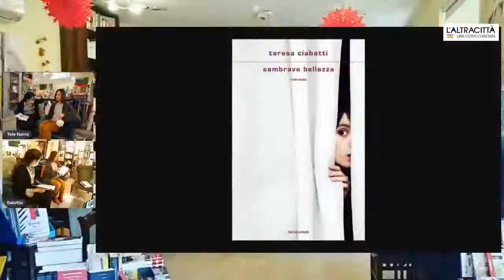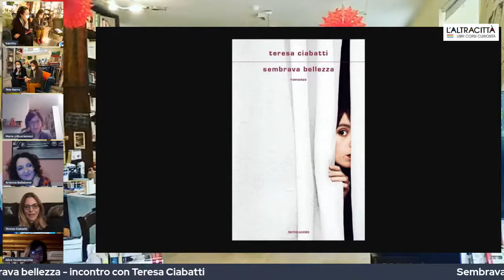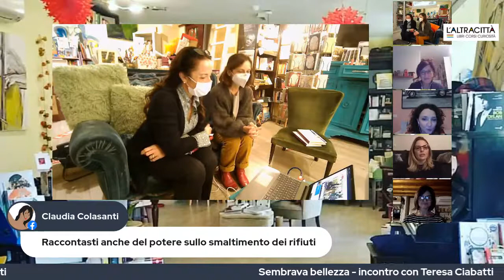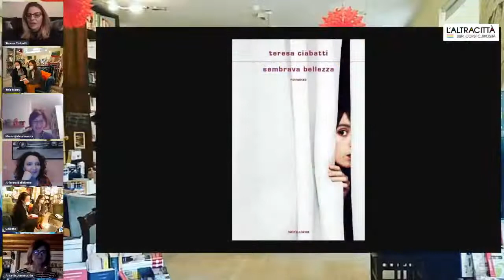Sembrava bellezza Incontro con Teresa Ciabatti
Una scrittrice, che dopo essersi sentita ai margini per molti anni, ha finalmente conosciuto il successo. Vive un tempo di riscatto nonostante la distanza dalla figlia. Sulla sua strada il ritorno di Federica, la più cara amica del liceo, e con lei la sorella maggiore Livia – dea di bellezza sovrannaturale, modello irraggiungibile ai tempi dell'adolescenza.
E' un balzo all'indietro, come da adolescenti, i pensieri tornano a specchiarsi, a respingersi e mescolarsi. Avvolti nelle spire di un’affabulazione ammaliante, seguiamo la protagonista in un viaggio che è insieme privato e generazionale, interiore e concreto, dove Livia è lì a ricordare cosa può succedere se la giovinezza si cristallizza in un presente immobile: una diciottenne nel corpo di una cinquantenne, una farfalla incastrata nell’ambra.
Un romanzo animato da uno sguardo che innesca la miccia del reale e, senza risparmiare nessun veleno, comprende ogni umana debolezza.
In dialogo con l'autrice Arianna Ballabene e Alice Scolamacchia, lettrici appassionate ed esperte di libri e comunicazione.